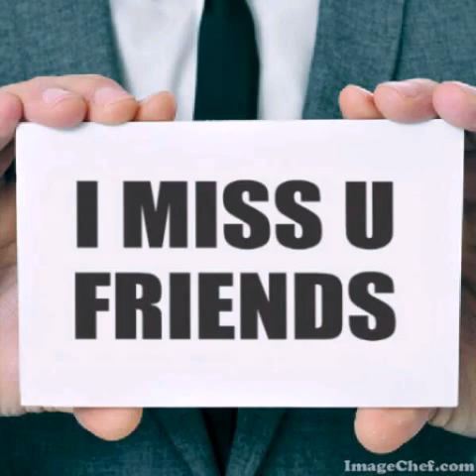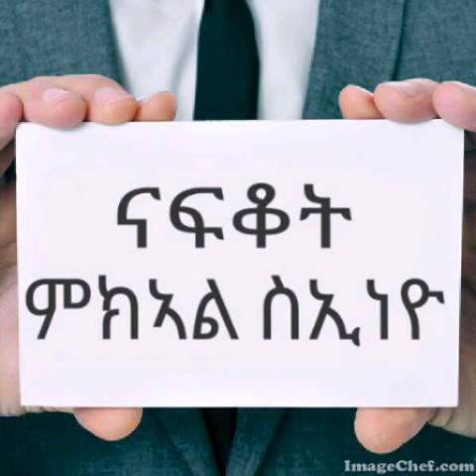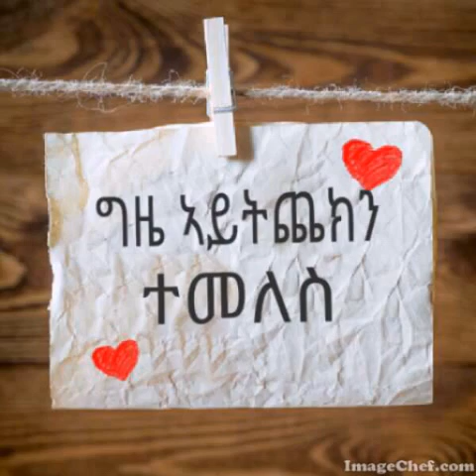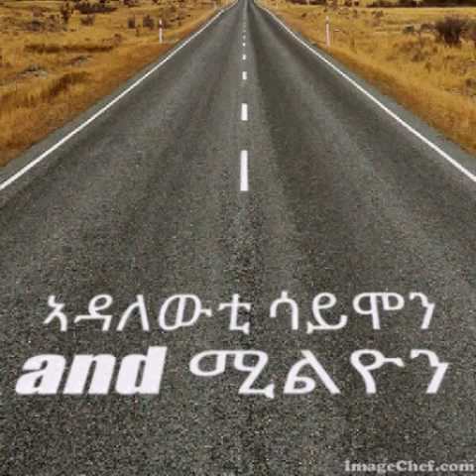Eritrean music Hot gayla Wedi kerin